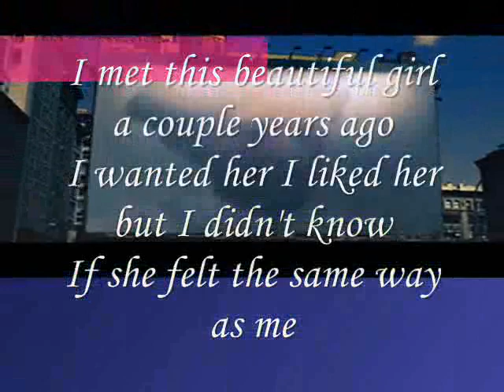I Want Her, I Like Her, and She Feel the same ,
do.
do so
Money is an excellent servant, but the host
very bad.